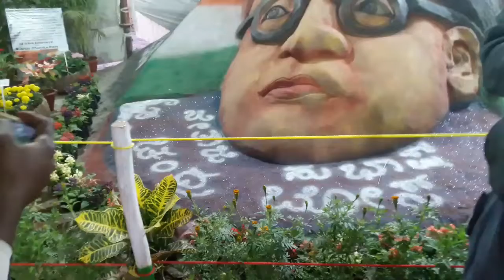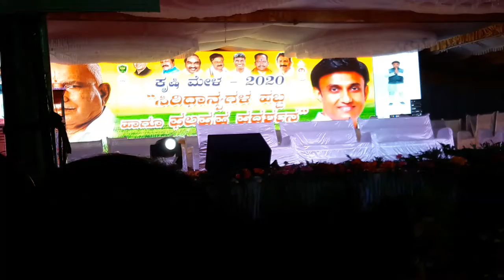ಎಷ್ಟು ಮಾಡಿದ್ರೂ ಮನೆ ಕೆಲಸನೇ ಮುಗಿಯಲ್ಲ ಕಣ್ರೀ/ಕೃಷಿ ಮೇಳ,ಫಲ ಪುಷ್ಪ ಪ್ರದರ್ಶನ/daily vlog/frinday&Saturday vlog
Today I'm sharing Friday and Saturday vlog. and we went for krushi mela I have taken some clipping their so I have shared those clipping here